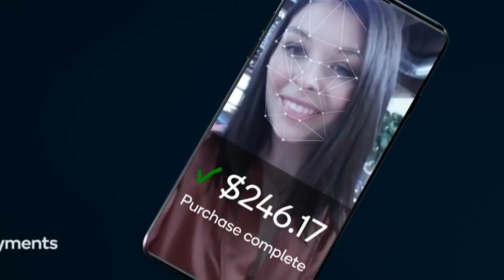Samsung galaxy A80 official first look, specs, features and my opinion.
You know very well galti inshan Sai Hoti hai.
Nemskar dosto Technicaljaiguruji main apka swagat hai.
Main aaj apko Samsung galaxy A80 official first look, specs ,features, price,spfecations, launch date, of review and my opinion in Hindi.

Jai Hind. vendaey Mataram.
Until have a great day.

And always keep smiling.

.By Technical Jai guru ji
About video.
Honor Samsung galaxy A80 Kai barein.
Samsung A80 first look specs features price launch date and spfecations review in Hindi.
Samsung galaxy A80 official looking Hindi.
Samsung galaxy A80 standard edition price in Hindi. Samsung galaxy A80 spfecations review in Hindi...
Dekhne Kai liy bhut bhut Dantewada.